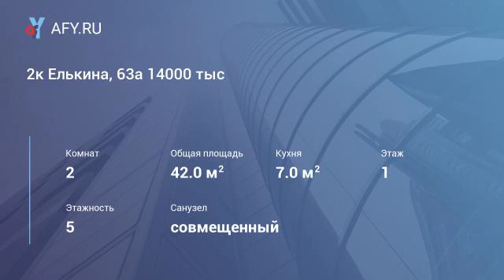2к Елькина, 63а 14000 тыс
Жилой дом возле драматического театра, киномакса "Урал", остановка рядом. В квартире есть кухонная и спальная мебель, холодильник, стиральная машина автомат, газовая плита. Комнаты раздельные. Коммунальные платежи включены в стоимость.